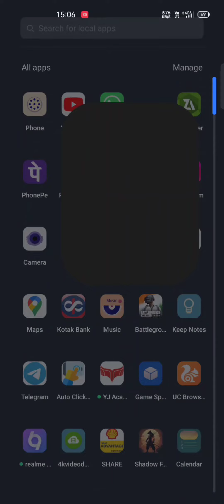HOW TO OPEN 2023 DECKSTOP MODE YOUTUBE IN MOBILE PHONE